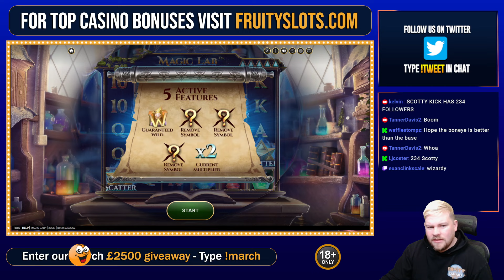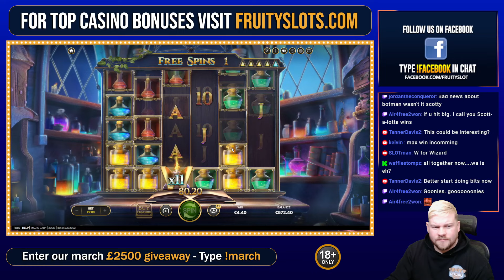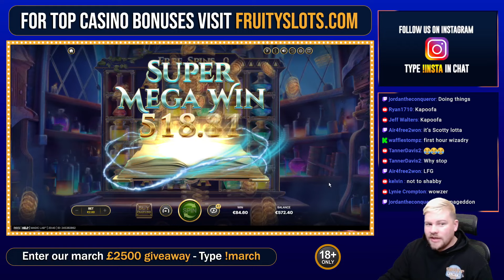CRAZY LAST SPIN!! New Slot MAGIC LAB From Netent!! BIG SLOT WIN!!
for best Pay-out casinos

Highlights:

0:00 - Intro
0:11 - Free Spins
1:50 - Big Win
3:31 - Outro